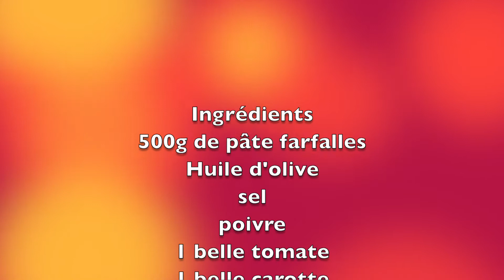recette de pâte, Farfalle à l'arrabiata/mayaencuisine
Arrabiata veut dire fâché, on devient très fâché, tout rouge  quand on mange ce plat, à cause du  piment, moi je n'ai pas mis à cause de mes enfants mais vous pouvez mettre à volonté pour ceux qui aiment, alors après je vous dis pas!
أشترك بالقناة الآن وفعّل زر التنبيهات ( 🔔 ) عشان توصلك الفيديوهات الجديده على طول !.

► Pensez à activer la vidéo en HD « 1080p » ◄

Pour les mesures et les étapes de préparation, visitez mon
لاتنسوا تحميل التطبيق على الهواتف , و مشاركة الموقع مع العائلة و الاصدقاء لكي تعم الفائدة.
.قوموا باشتراك بقناتنا  ليصلكم كل ما هو جديد في الوصفات